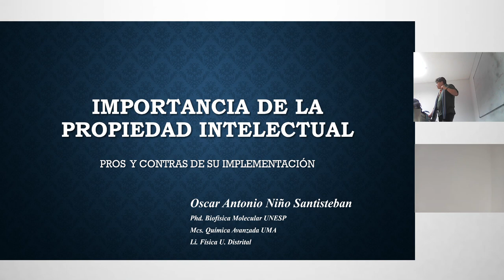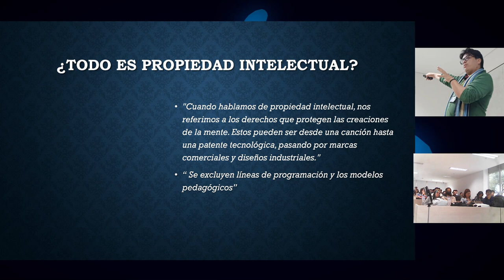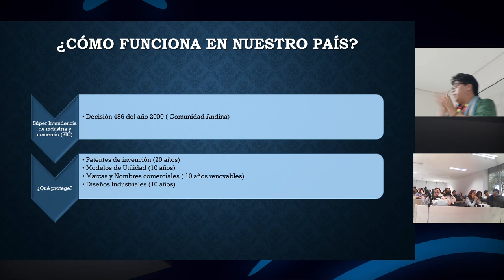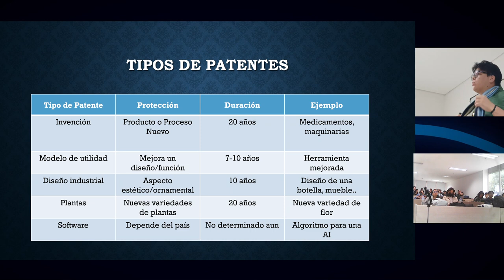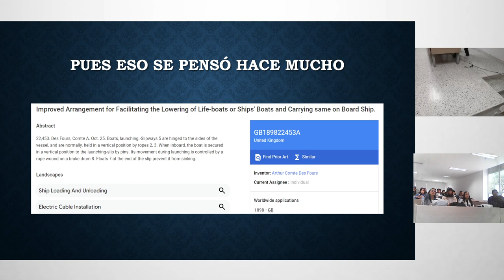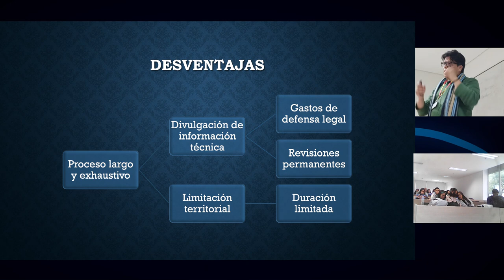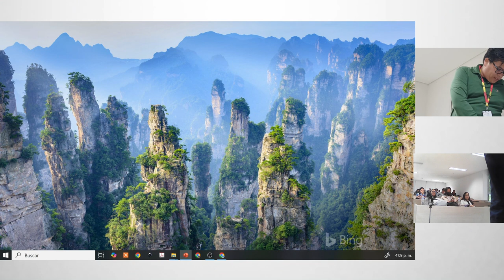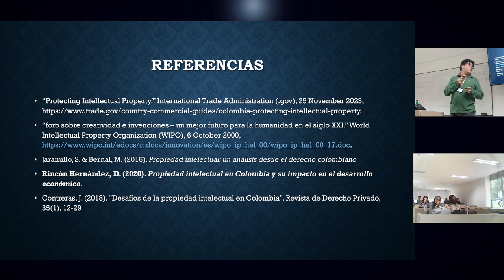PROPIEDAD INTELECTUAL: SU IMPACTO EN EL MERCADO LABORAL Y EL DESARROLLO ACADÉMICO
En un mundo donde la innovación tecnológica avanza rápidamente, la propiedad intelectual se ha convertido en un pilar fundamental para proteger los desarrollos científicos y tecnológicos. Esta charla tiene como objetivo proporcionar a los licenciados en física una visión integral sobre cómo los derechos de propiedad intelectual pueden influir en sus carreras y el impacto que tienen en el mercado laboral.
Se abordarán las oportunidades que ofrece la propiedad intelectual, como el incentivo para la innovación, la protección de descubrimientos científicos y su potencial para generar nuevas oportunidades laborales en áreas como la investigación, el desarrollo tecnológico y la industria. También se discutirán los desafíos que los físicos enfrentan al intentar proteger sus ideas y descubrimientos, tales como los altos costos de registro y la posibilidad de que grandes empresas monopolicen ciertas tecnologías.
Esta charla está diseñada para ofrecer a los futuros licenciados en física un panorama claro sobre la importancia de la propiedad intelectual y cómo puede influir en su futuro profesional y en el avance de la ciencia en Colombia.

Óscar Antonio Niño Santisteban: Licenciado en Física de la Universidad Distrital, Magister en Química Avanzada, preparación y caracterización de materiales de la Universidad de Málaga (España) y Doctor en Biofísica Molecular de la Universidad estatal Paulista Julho de Mésquita Filho UNESP (Brasil).

CLF Itinerante Salón 532
Sede Macarena A
Viernes 01 nov. - 03:00 p.m.